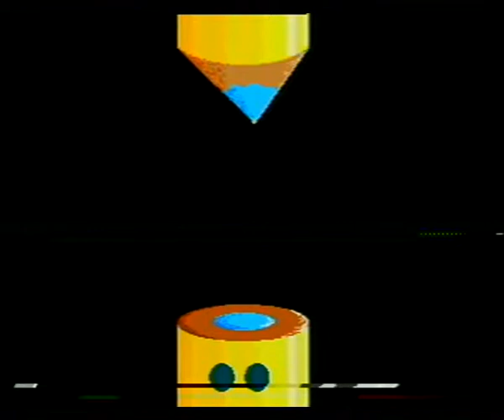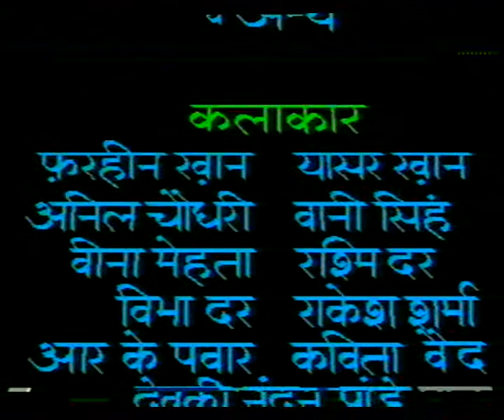CHAURAHA EP 23